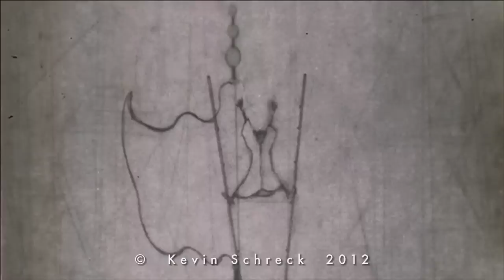"Persistence of Vision" Clip - "The Battle Sequence"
Get your own copy of the rare 2-disc, limited edition release of "Persistence of Vision" on DVD here!

Excerpt from the new documentary, "Persistence of Vision," the untold story of the greatest animated film never made...

Official Selection of the 2012 Vancouver International Film Festival
Official Selection of the 2012 Starz Denver Film Festival
Official Selection of DOC NYC 2012
Official Selection of the 2012 Leeds International Film Festival
Official Selection of the 2012 Oslo International Film Festival
Official Selection of the 2013 Moving Images and Sound Collective Festival
Official Selection of the 2013 Sarasota Film Festival
Official Selection of the 2013 RiverRun International Film Festival
Official Selection of the 2013 Nashville Film Festival
Official Selection of the 2013 Minneapolis-St. Paul International Film Festival
Official Selection of the 2013 Independent Film Festival Boston
Official Selection of the 2013 Oak Cliff Film Festival
Official Selection of the 2013 Annecy International Animated Film Festival
Official Selection of the 2013 Provincetown International Film Festival
Official Selection of the 2013 Melbourne International Animation Festival
Official Selection of the 2013 New Zealand International Film Festival
Official Selection of the 2013 Indianapolis International Film Festival
Official Selection of the 2013 Seoul International Cartoon & Animation Festival
Official Selection of the 2013 Toronto Animation Arts Festival International
Official Selection of the 2013 Wilmore 9 Film / Music / Art Festival
Official Selection of the 2013 Animix International Animation, Comics & Caricature Festival
Official Selection of the 2013 Fantoche International Animation Film Festival
Official Selection of the 2013 Helsinki Comics Festival
Official Selection of the 2013 DocuWest Documentary Film Festival
Official Selection of the 2013 Ars Independent International Film Festival
Official Selection of the 2013 POP Montreal Festival
Official Selection of the 2013 Buffalo International Film Festival
Opening Night Gala Event of the 2013 London International Animation Festival
Official Selection of the 2013 GIRAF Animation Festival
Official Selection of the 2013 Fairhope Film Festival
Official Selection of the 2013 Houston Cinema Arts Festival
Official Selection of the 2013 KLIK! Amsterdam Animation Festival
Official Selection of the 2013 Waterloo Festival for Animated Cinema

Future screenings TBA.